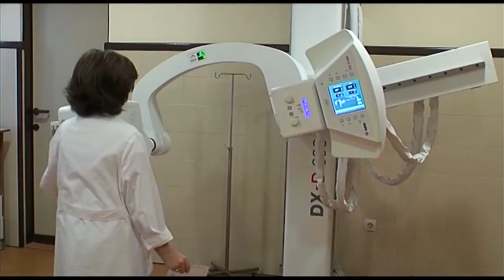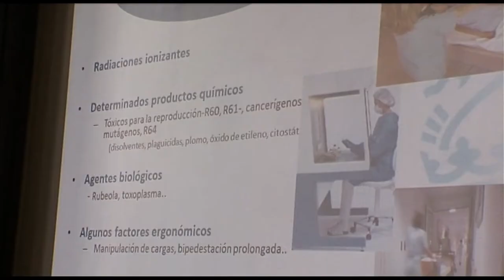Mujer trabajadora, embarazo y lactancia | Cecova TV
¿Es realmente posible conciliar vida laboral y familiar? ¿Lo es en todos los puestos de trabajo? ¿Hay diferencias en la aplicación de las medidas de conciliación en hombres y en mujeres? A todas éstas y otras preguntas se ha intentado dar respuesta en la "Jornada Mujer trabajadora, embarazo y lactancia" que ha organizado la Comisión de Igualdad de la facultad de Enfermería de la Universitat de València.